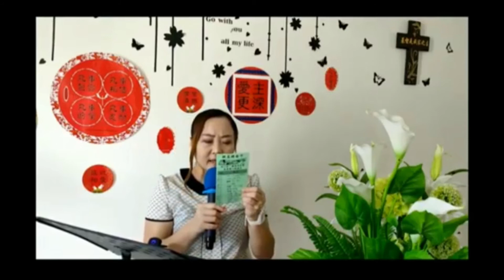线上祷告会 -- 无价至宝 永乐镇加略山城市教会 CCCSJ 30.6.2020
无价至宝
线上祷告会  30/6/2020

1. 认定你
我要专心仰赖你
不倚靠自己的聪明
在所行的事都要认定你
我要专心跟随你
不倚靠自己的能力
在所行的路 你必指引
将你的话语系在颈项上
刻在心版上
主啊 我站立敬畏你
你是道路 真理 和生命
走近你心意 献上一切
主啊 我尊荣你

2. 无价至宝
我的名字 刻划在你心中
我的脸孔 深映在你眼中
不是因为 我势力才能
乃是因着 你奇妙宽容恩典
虽然有时 我会跌倒软弱
你却一直 包容不放弃我
用你慈爱 紧紧的拥抱
我赞美你 宝贵奇妙大爱

唯有你配得 所有的赞美
一切尊贵荣耀 主 你的十架
是无价至宝 你是我尊贵的主耶稣

3. 宝贵十架
宝贵十架的大能赐我生命
主耶稣我俯伏敬拜祢
宝贵十架的救恩是祢所立的约
祢的爱永远不会改变

耶稣的十字架救赎是
无价至宝

1。脱离罪恶有属天权柄
弗2:5 当我们死在过犯中的时候、便叫我们与基督一同活过来．（你们得救是本乎恩)
弗2:6 他又叫我们与基督耶稣一同复活、一同坐在天上

2。使我们与神亲近，关系和好
弗2:13 你们从前远离神的人、如今却在基督耶稣里、靠着他的血、已经得亲近了。
弗2:14 因他使我们和睦、〔原文作因他是我们的和睦〕将两下合而为一、拆毁了中间隔断的墙．